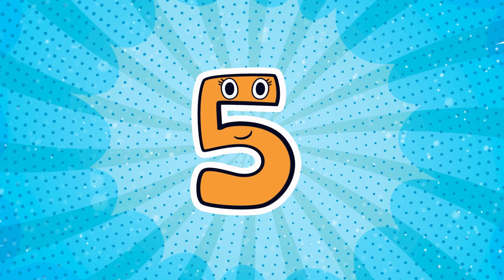1,2,3 Learn Numbers and ABC | Bebefinn Fun Nursery Rhymes for Kids | Compilation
1,2,3 Learn Numbers and ABC | Bebefinn Fun Nursery Rhymes for Kids | Compilation